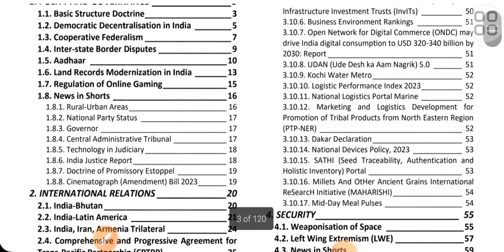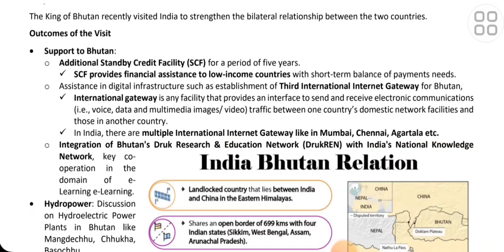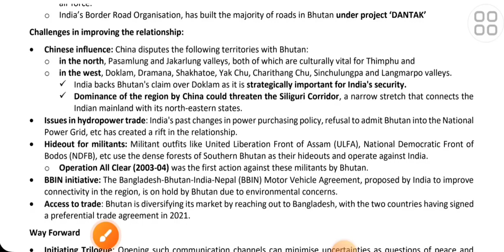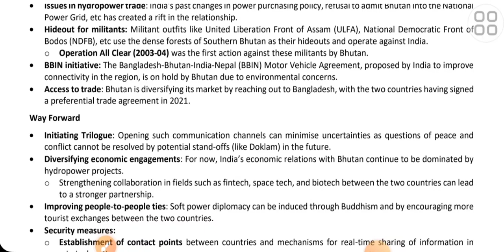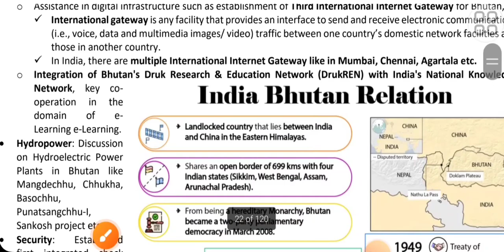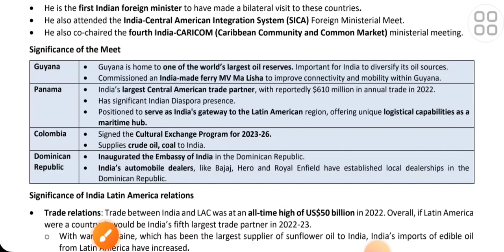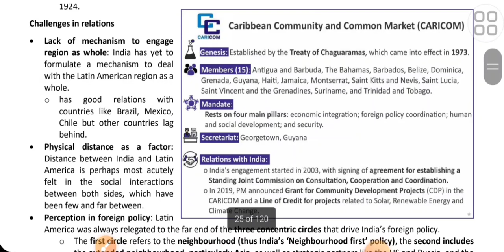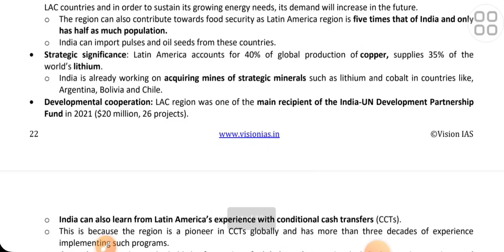Vision Ias CA April 2023-International Relations:UPSC/STATE_PSC